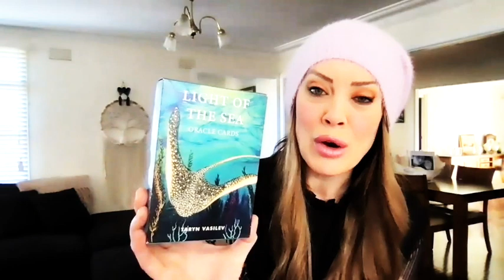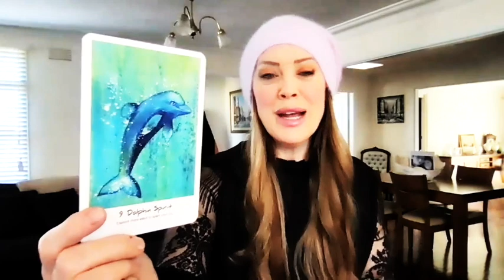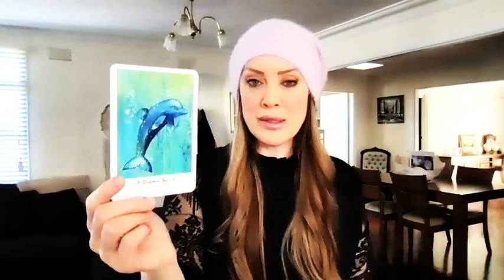NWA Women's Champion: Kamille | GAW TV (Ep.65)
Welcome to August ... aka, the month of NWA Empowerrr!!

What better way to kick off a month of shows highlighting this landmark event (we are so proud and excited, @MickieJTV) than with our special guest this week. We're starting at the top of the mountain with the NWA Women's Champion, Kamille!!!

Join Mickie, SoCal Val and Lisa Marie Varon as we talk with the champ about her success, her influences, her future and Empowerrr.

As always, we're kicking off the month by reaching for the stars ... or at least what the stars have in store for us this month. Our lovely friend Mel from Beyond the Vale has your monthly Zodiac outlook. Catch her on Facebook or Instagram at @beyond_the_vale and check out for her other services.

Get ready for a month filled with stars on GAW TV!!!

There's a whole new way to enjoy the best of what GAW has to offer.

Patreon members will also be able to join the hosts each week following our YouTube premiere for a live VIDEO afterparty via Zoom, where the hosts will talk about the new episode, answer questions and more!

Different tiers of membership unlock even more rewards and exclusive content, including bonus footage, personalized merch, private chats with the hosts and other perks!

Did you know? Represent by getting the gear, accessories and swag now

Mickie James
Twitter.com/MickieJames
Instagram.com/TheMickieJames

Valerie Wyndham
Twitter.com/SoCalValerie
Instagram.com/OfficialSoCalVal

Twitter.com/RealLisaMarie
Instagram.com/RealLisaMarie